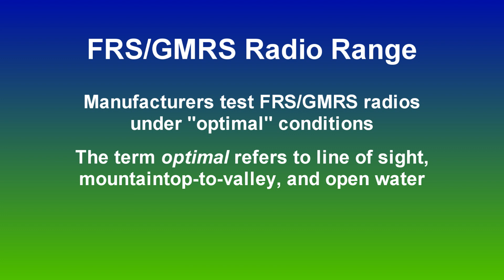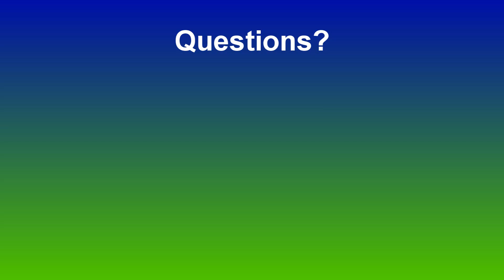The Truth About FRS / GMRS Two Way Radio Range | Radio 101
Can consumer two way radios really get 50 miles? We tell you the truth.